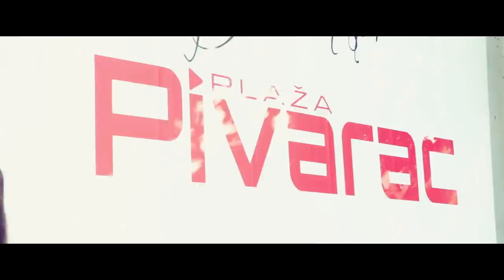Joca Stefanovic - Slobodan - (Official Video 2014) HD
Muzika:Jovan Stefanovic
Tekst:Tijana Vincic
Arr:Jovan Stefanovic

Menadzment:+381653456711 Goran